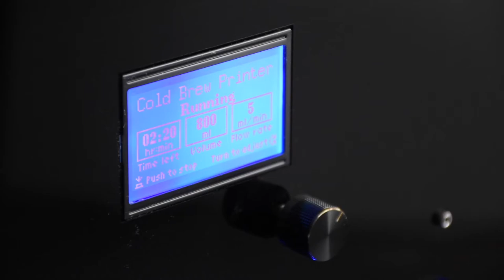Cold Brew Printer Trailer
The Cold Brew Printer takes the principles of cold brew coffee towers and applies technology to give you superior control to produce cold brew coffee to your exact taste.